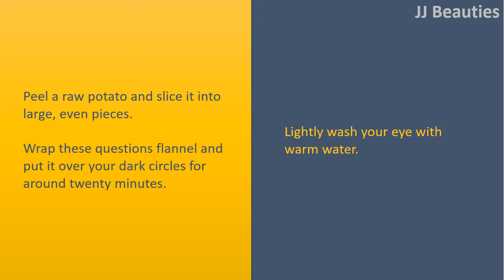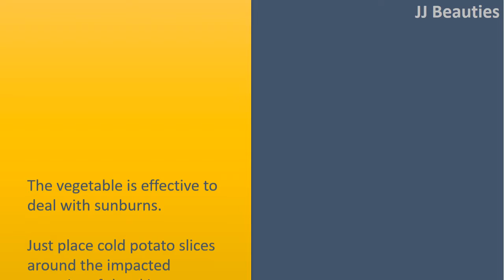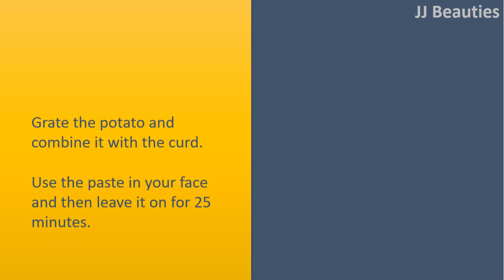Best Benefits Of Potato For Skin | Remove Dark circles & Get rid of Brown Spots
Best Advantages of Potato For Skin.

Peel a raw potato and slice it into large, even pieces.
Wrap these questions flannel and put it over your dark circles for around twenty minutes. Lightly wash your eye with warm water.

Get rid of Brown Spots.
Blend peeled Potatoes inside a blender.
Use the paste in your face. Lightly massage for around a few minutes.
Wash the face with neat and cold water.
Continue doing this every day for the best results.

Treat Sunburns
The vegetable is effective to deal with sunburns. Just place cold potato slices around the impacted quantity of the skin.
Leave them on for around twenty minutes and take away. You may also dab potato juice around the place.
Doing this provides you with a cooling sensation as well as diminishes your suntan.

Help Lighten Skin.
Grate a raw potato and use the mask in your face. Rinse with water after half an hour.
By using this regularly could make the face neat and vibrant.

Treat Dry Skin.
Grate the potato and combine it with the curd.
Use the paste in your face and then leave it on for 25 minutes.
Wash with regular water.